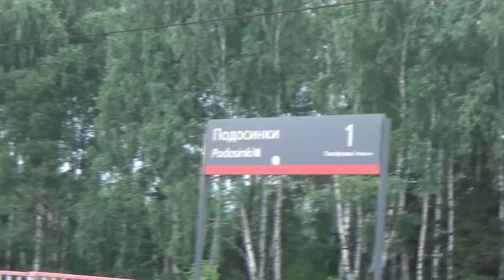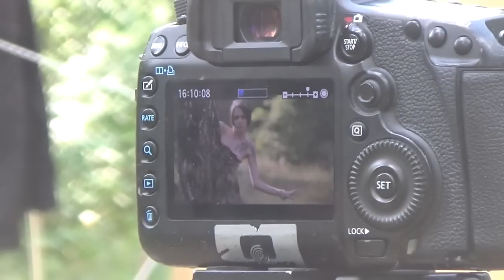Съемки клипа "Купала" (часть 1)